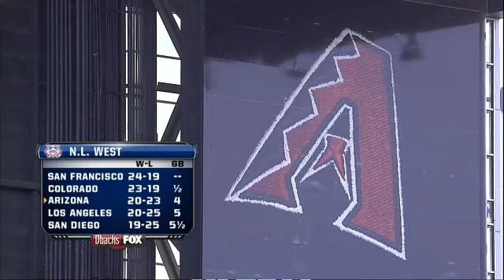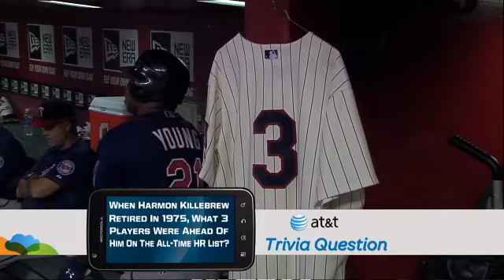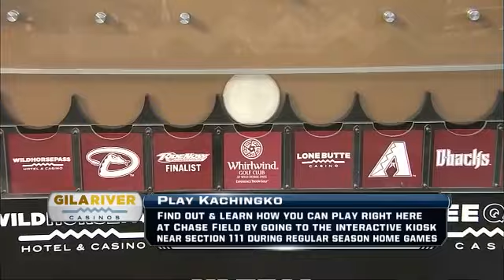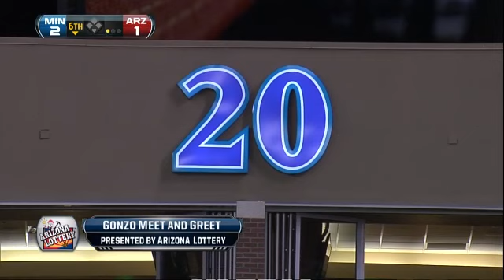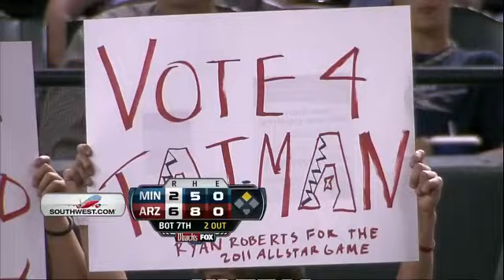MIN AT ARI - May 20, 2011